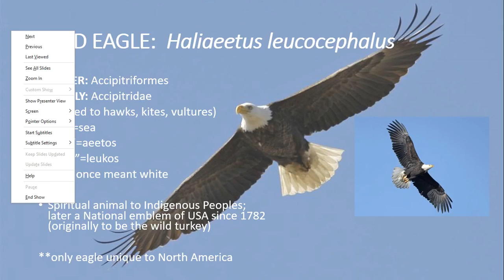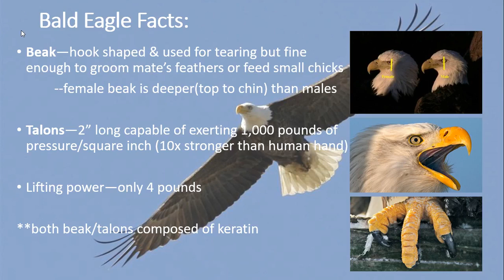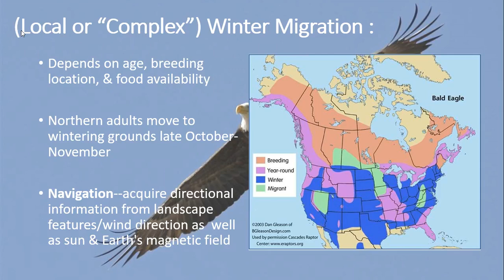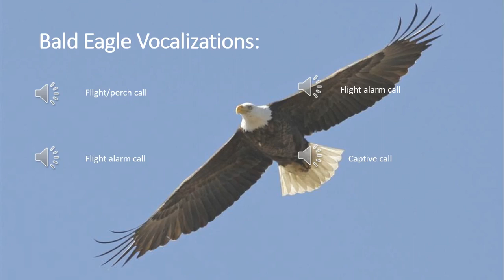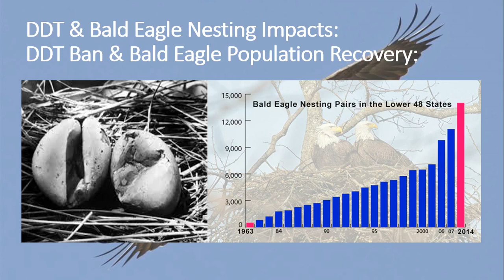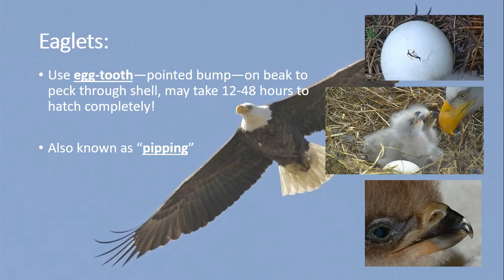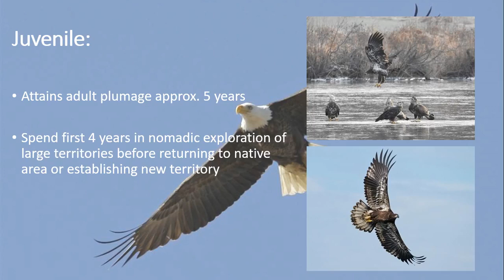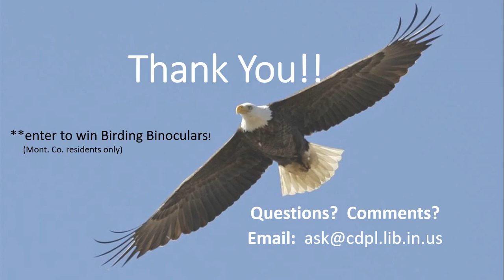Bald Eagles 101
Join us for this program on birding tips, tricks, & locations to spot MoCo's very own bald eagles!